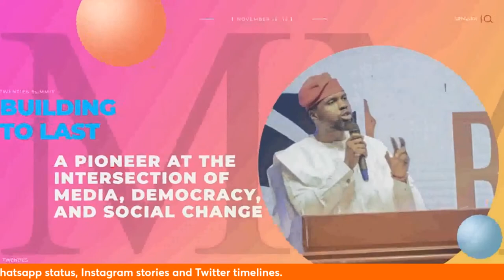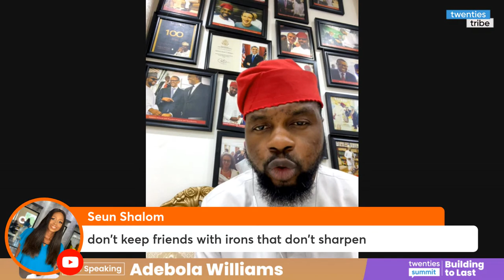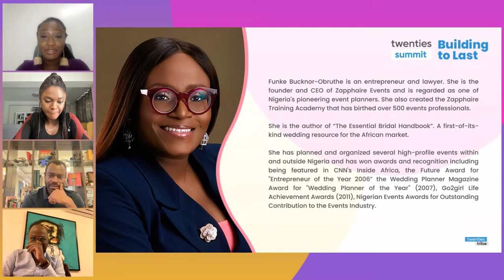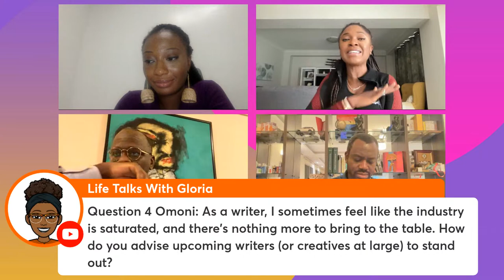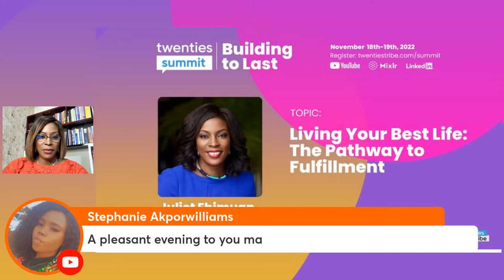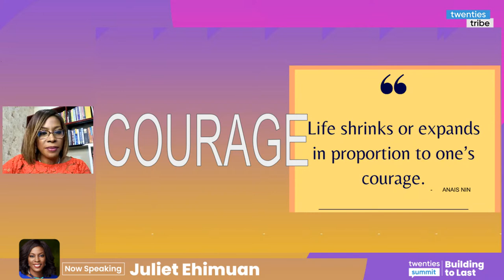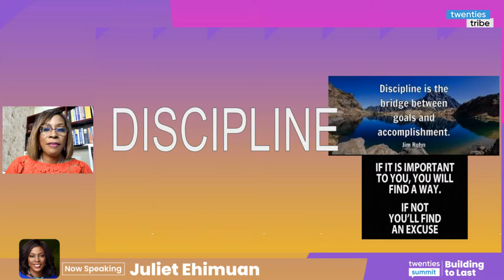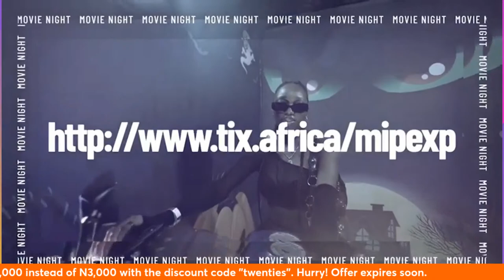Twenties Summit Day 2 | Building To Last with Juliet Ehimuan & Abubakar Suleiman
Juliet Ehimuan (Keynote Speaker) - Director, Google West Africa

Topic: Living Your Best Life: The Pathway to Fulfillment

Building To Last; The Journey and all it takes

Abubakar Suleiman - MD/CEO, Sterling Bank
Niyi Adenubi - Co-founder & Executive Director, VFD Group.
Funke Bucknor - Founder, Zapphaire Events
Omoni Oboli - Award-Winning Actress & Entrepreneur

 Moderator,

Precious Eniayekan - Co-founder, Propfunds